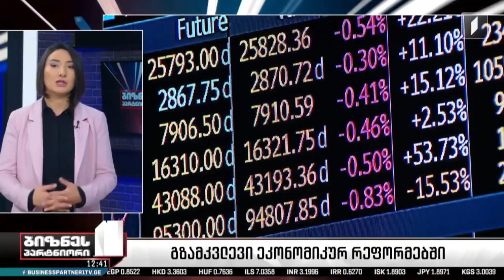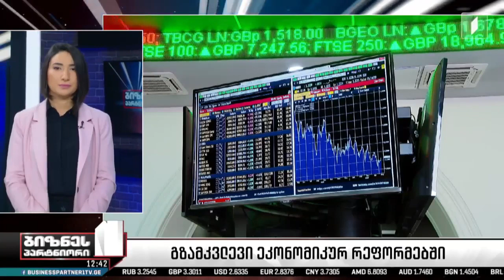isetinmedia | როგორ მიმდინარეობს კაპიტალის ბაზრის განვითარების რეფორმა?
რეფორმეტრმა მორიგ კერძო-საჯარო დიალოგზე კაპიტალის ბაზრის განვითარების რეფორმის პროგრესი შეაფასა.